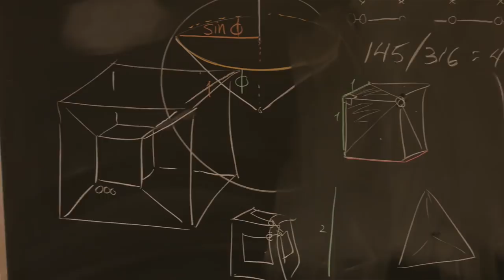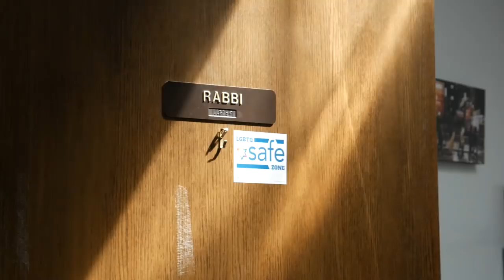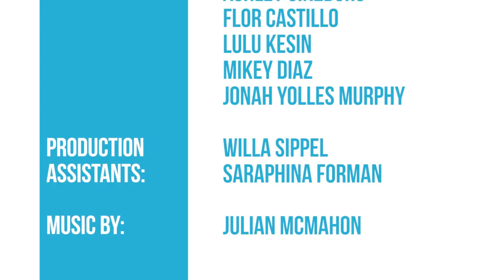The Transcript | Season 4, Episode 12 | May 4th, 2018